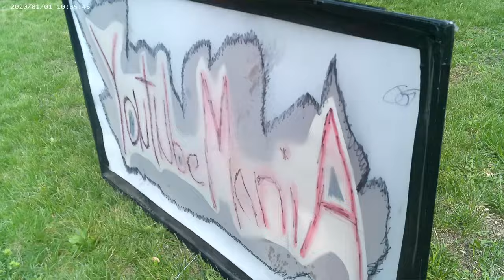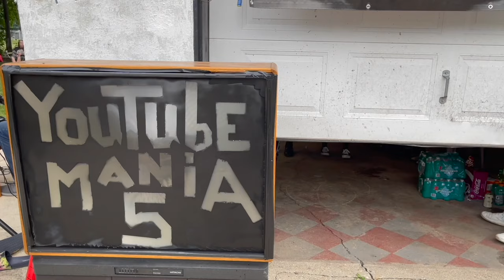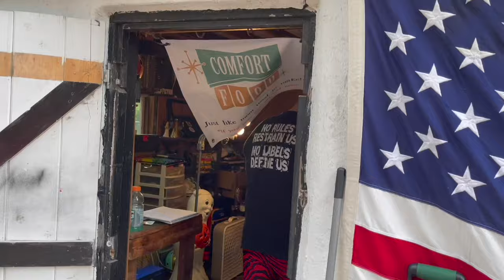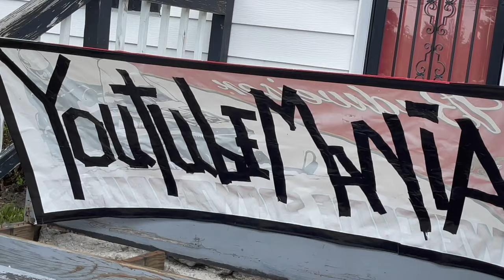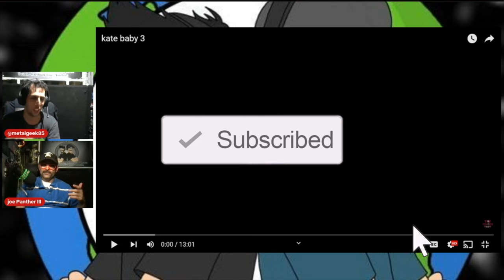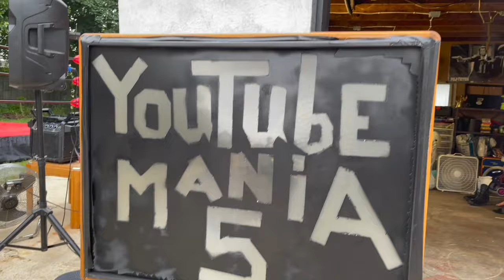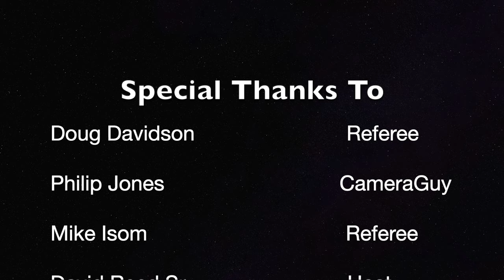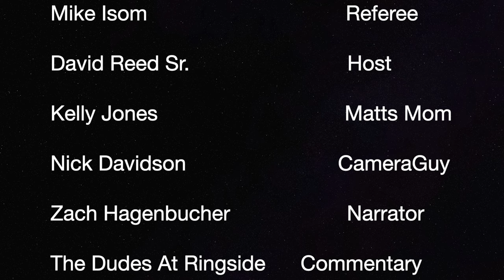YoutubeManiA 5 (Full Show)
The Wrestling Show Presents: Youtubemania 5
Welcome to our yearly episodic event as the Outliers have brought the ring to the Backyard are ready to entertain the wrestling fans across the universe with

This annual event will be hosted by: Big Boy and will feature a Duos Title Match with
TheOutliers Matt & Kate vs
 Kato and Naomi  “Controversial Nightmare”

Kate "The Empire" Jones will be in the backyard looking to take revenge on Baby in Grudge Match

Also...
Will JB be able to control his anger after being booted from the Main event or will "The Ayatollah of Smokin BOwlla" have an agenda of his own this year?? Perhaps Matts Mom can calm him down with some homemade meatballs.

And The MAIN EVENT of the Evening will be a
FALLS COUNT ANYWHERE MATCH
for the Galactic Championship as
 "The Jedi" Matt Jones
defends his gold and the honor of TWS
against
 "The Al-Go-Rhythm" AL CHAOS KING!

thank you guys so much for the support and huge shout out to iDynvmite for the new wrestling show theme song now streaming: